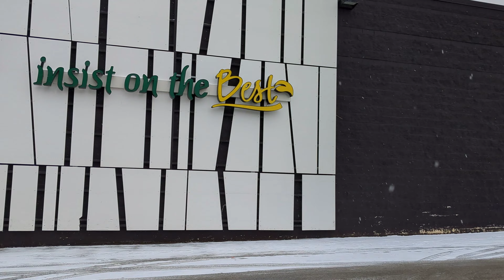VOY A SUPERMERCADO + ESTA NEVANDO❄️☃️❄️☃️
EN ESTE VLOG  ES VIERNES Y ES UN  FIN DE SEMANA QUE ESTA NEVANDO ❄️☃️❄️ Y VOY A SUPERMERCADO DE COMPRAS🍅🥑🍗🥩